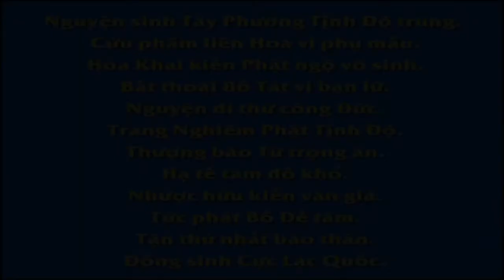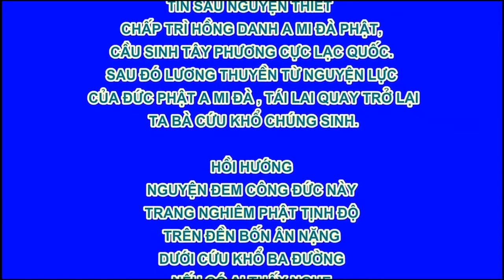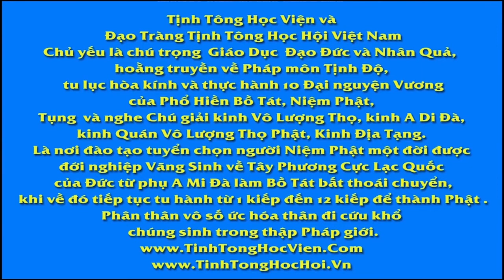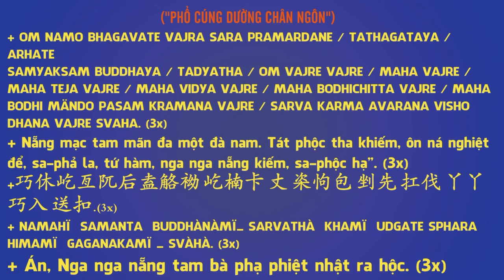KỲ TÍCH VÃNG SANH CHUYỆN 45 MỘT CƯ SĨ BỊ UNGTHƯ, NIỆMPHẬT BIẾT TRƯỚC NGÀY VÃNGSINH HT GIÁC HẠNH ,Di